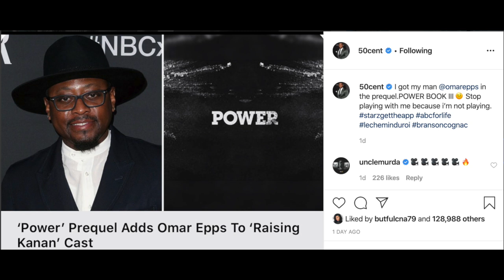Power Raising Kanan: Meet the Parents of The Hell Raiser From Power - Omar Epps Joins The Power Cast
Hire Me